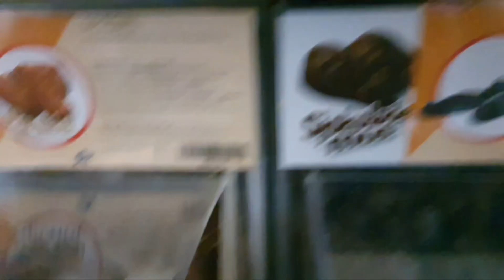Одеть сковороду на голову? Косули, коты и котики. Пасхальные мысли в слух. Норвегия